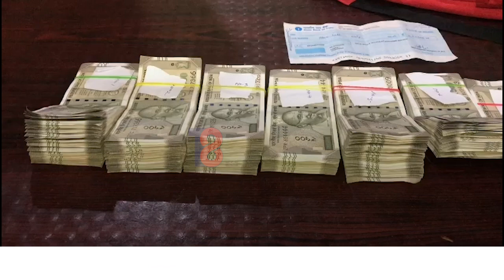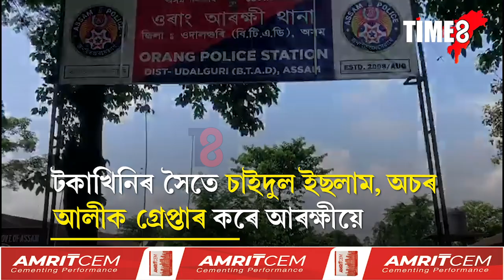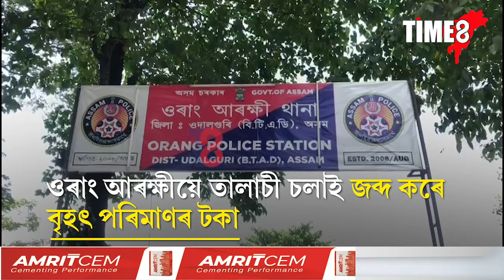ওৰাঙত এল্ট' বাহনৰ পৰা জব্দ লাখ লাখ টকা। ওৰাং আৰক্ষীয়ে তালাচী চলাই জব্দ কৰে বৃহৎ পৰিমাণৰ টকা।